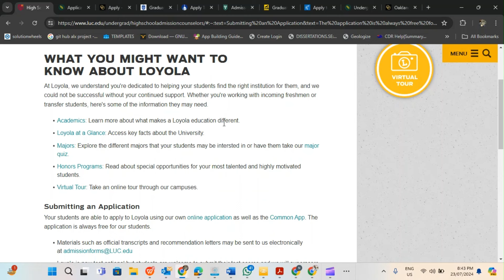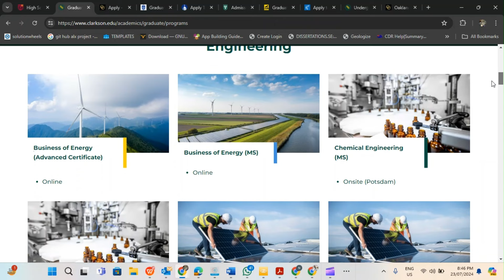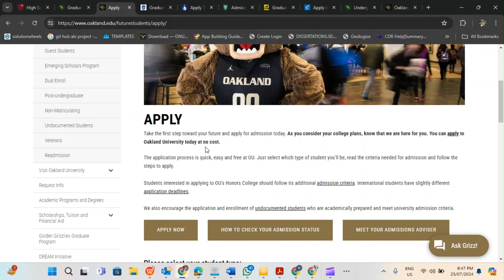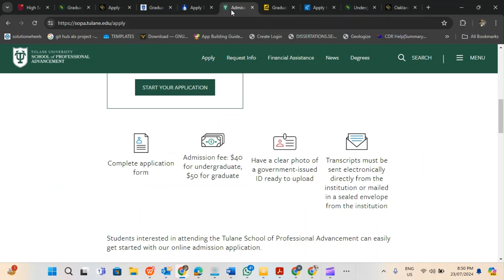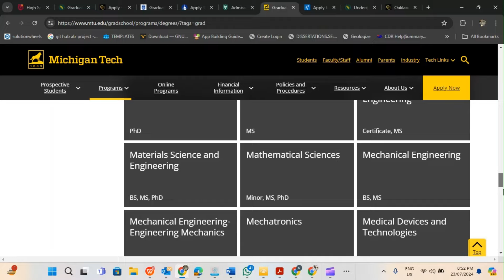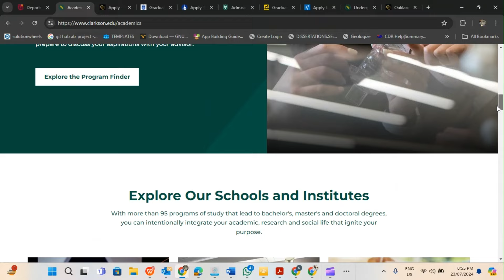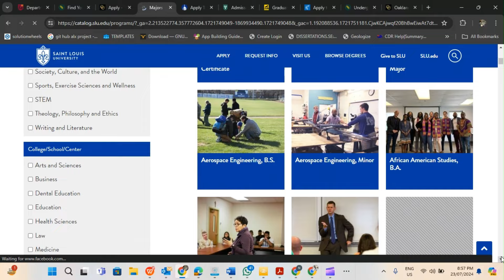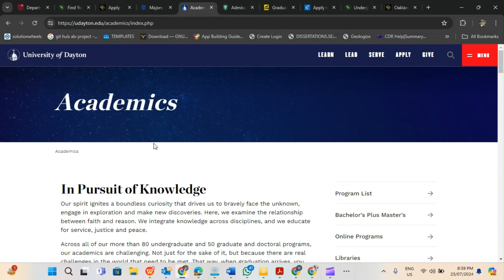No Application Fee 100% Scholarship at These USA Universities#nogre nogmat GMAT#noielts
Are you dreaming of studying in the USA without the hassle of application fees and standardized tests? Look no further! In this video, we'll explore top USA universities offering 100% scholarships, with no SAT, GRE/GMAT, or IELTS/TOEFL requirements. These incredible opportunities make higher education more accessible for international students. Join us as we uncover these generous universities and guide you through the application process.

Whether you're aiming for undergraduate or graduate studies, this video provides all the essential information you need to take the next step in your academic journey without financial barriers. Don't miss out on these life-changing opportunities!